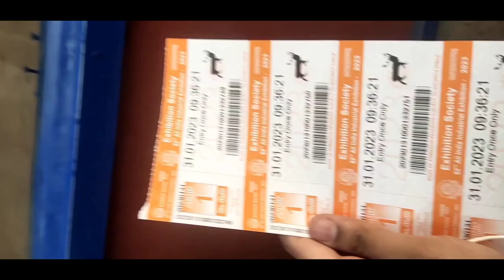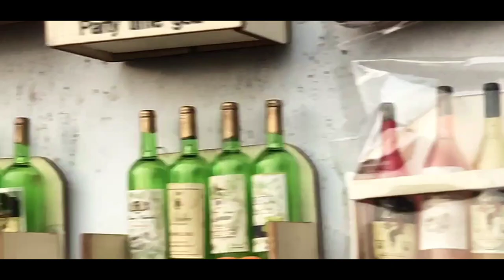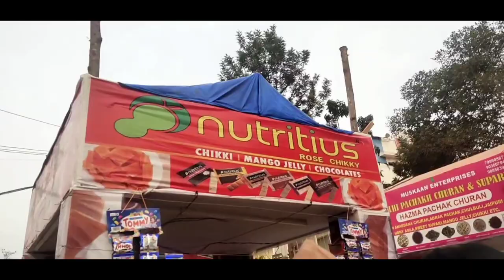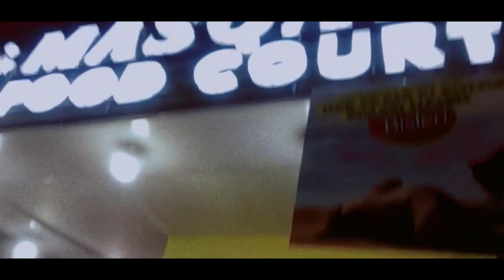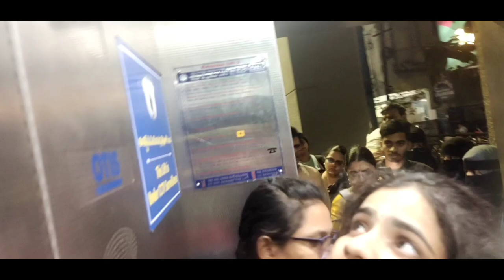It's Numaish | A Day Out With Friends To Exhibition| Sritha Veenem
Hello all 😚
Here's a New video with my friends